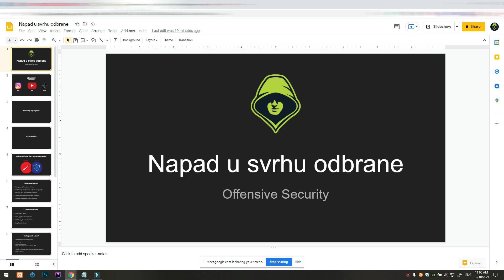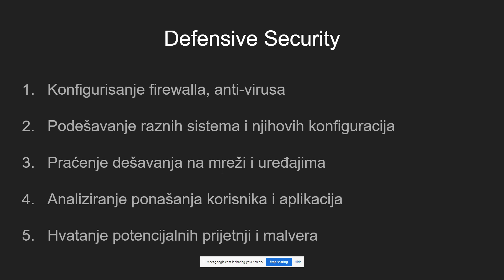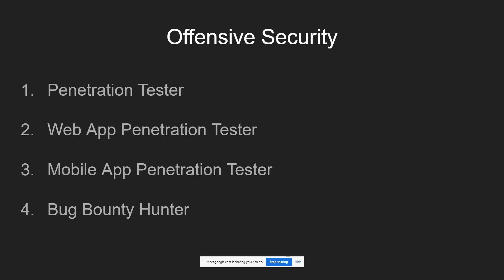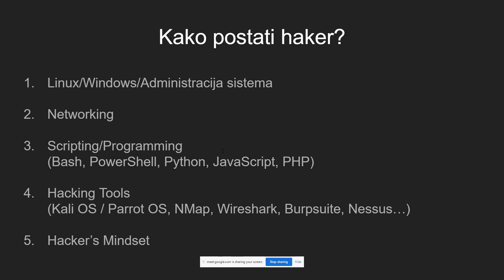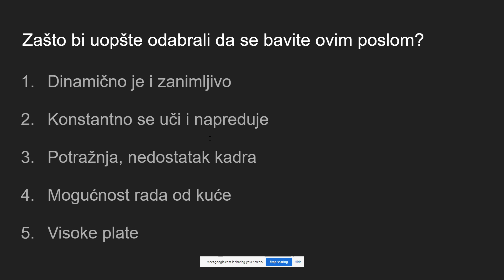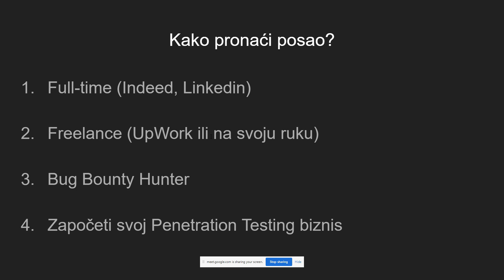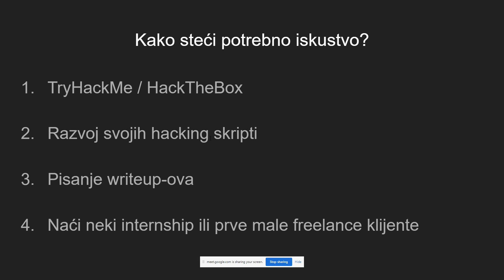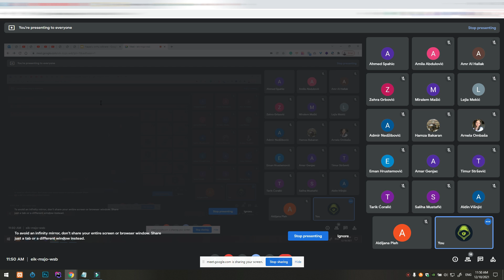Kako postati H4K3R i zaposliti se?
Predavanje studentima Internacional Burch Univerziteta (Sarajevo) u organizaciji The Association for Computing Machinery (ACM) kluba.

Tema predavanja: Napad u svrhu odbrane - Offensive Security